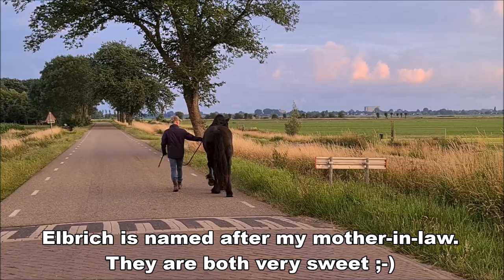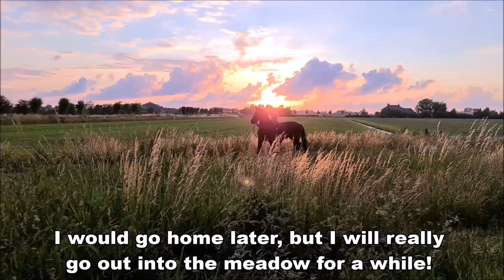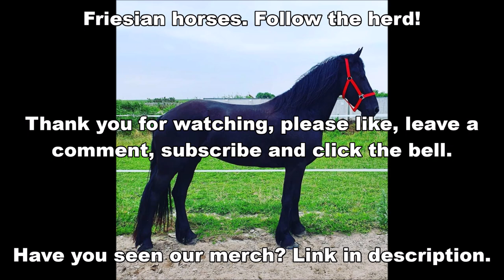Backing Elbrich. Difficult decision about Elbrich the Friesian Horse.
In a next video we see Elbrich is in the stable. After that she is really gone...

Elbrich fan 'e Goëngamieden (Erryt 488 x Anders 451, Dam: Jolijt 'fan Panhuys') (May 23, 2017)

Good news!!!😍 We have opened a PO box!📬 Do you want to give your favorite horse something special?🎁 For example a halter with a rope or something?🐴 Or a real crown for Queen Uniek?👑 Or rubber bands to braid the beautiful mane. Or a nice brush📦... A gift for the team or our children?🎀 Or do you want to send a postcard.✉ you name it! That is now possible!

Send it to:
Postbus 344
8600 AH, Sneek
The Netherlands

We are very curious what we will get from you.🎨🧵🧶👓👕🧦👜👑💍🤿🎯🧸🪀🥁🎺 Let your imagination run wild! We try of course to make unboxing videos,📦 photos, posts, stories, etc.

(Unfortunately we cannot give the horses unfamiliar treats. If we don't know what's in the package it could be poisonous or something???🧪💉💊)

ASMR